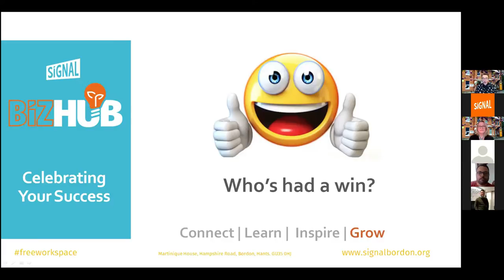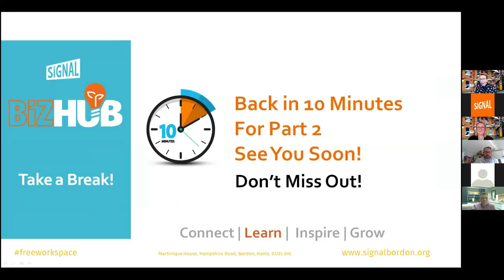Members Spot light 19.06.20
This Month we had Scott Duffield, Emma Bateman and Russell Parratt

Our monthly Members Spotlight session showcases local businesses and is an opportunity to learn more about the people behind the brand. What do they do? What inspires them? Why did they become self-employed or start up their company? What challenges have they faced along the way? What can they teach you?